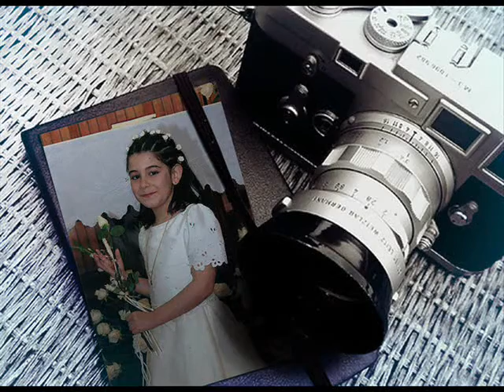PARABÉNS PATRICIA JESUS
PARABÉNS PARA TI TB LUIS MIGUEL PELOS 18 PRIMAVERAS DA TUA FILHOTA